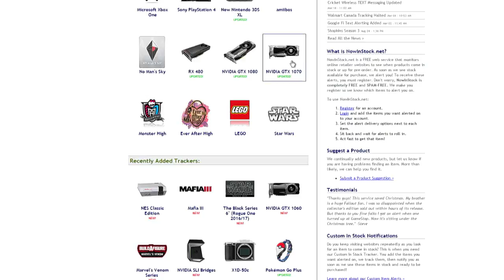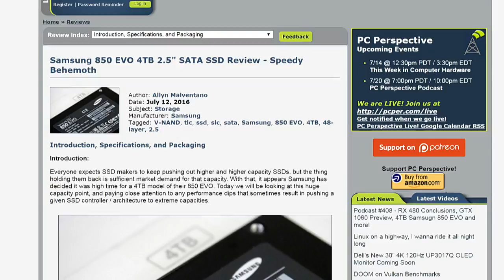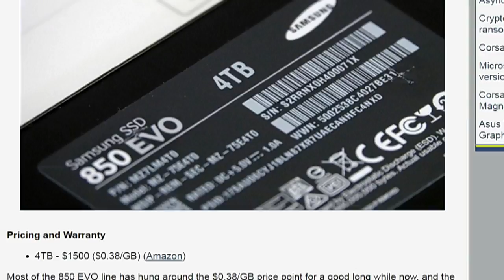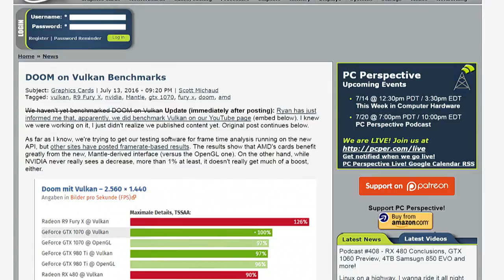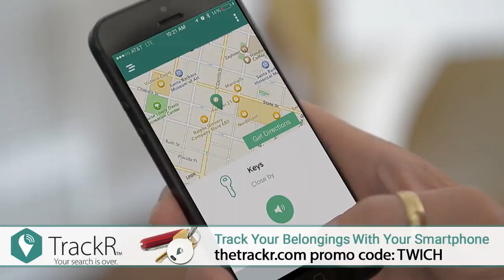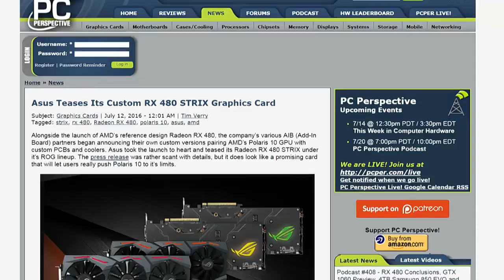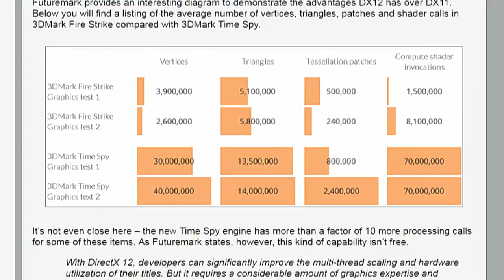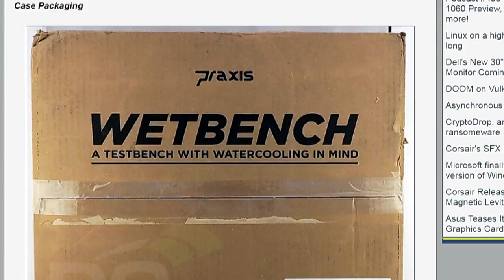This Week in Computer Hardware 372: 4TB SSDs and AMD FTW!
Hosts: Patrick Norton, Ryan Shrout
The Samsung 850 EVO 4TB 2.5" SATA SSD Review, Phononic's New Hex 2.0 TEC, Vulkan Benchmarks with DOOM, a 1STPLAYER Firerose Mechanical Keyboard, Dell's New 30" 4K 120Hz UP3017Q OLED Monitor, the Primochill Praxis WetBench Test Bench Case Review, GPU purchasing struggles continue, and more!